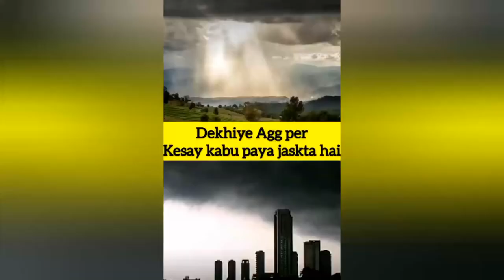How the Thailand Forest Fire 2020 Stopped ?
How the thailand Chaing Mai forest fire 2020 stopped ? Public News headlines

This Video Contain all best sensation news around the world mostly from United state of America , United Kingdom , Pakistan , India , Bangladesh Mexico , Canada and other countries.

Public News Headlines about world keeps you fully updated on the latest and major happenings in Asia and around the globe in the form of breaking news, bulletins, well-equipped talk shows.

The Video will be full of entertainment News and Political news.Top News Best global breaking news of the week.

The Video will contain short clips of most famous news of the week.

I will work hard to give my best.

If there is any info you want to share please do inform me.